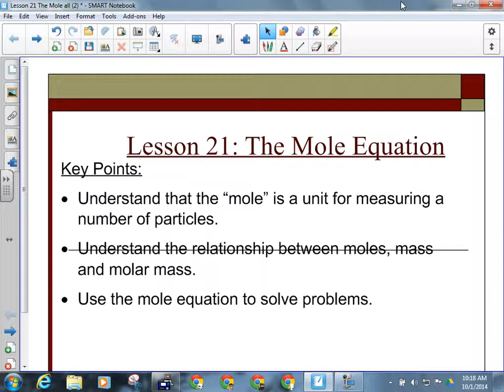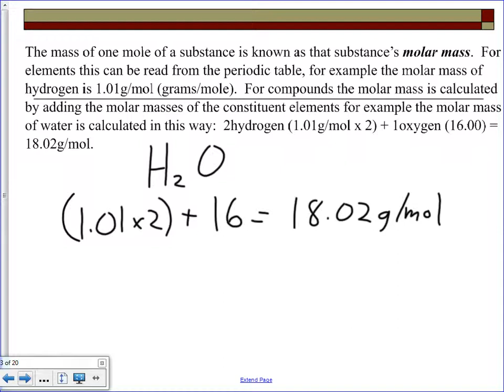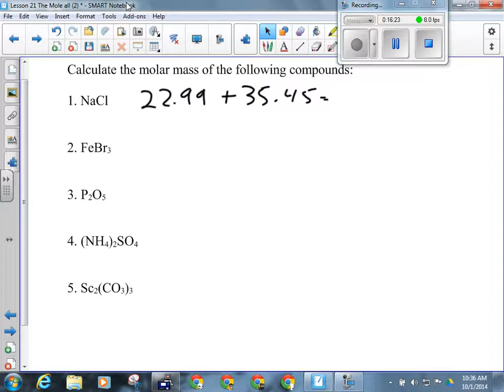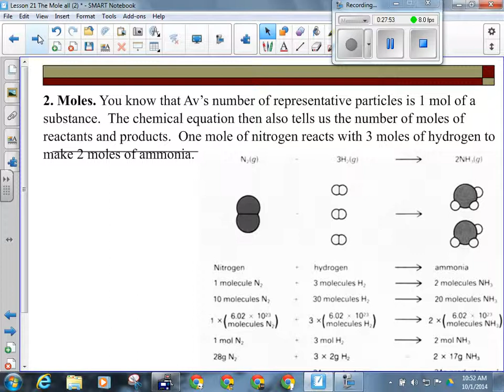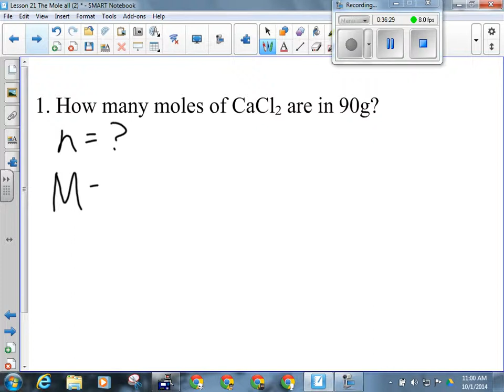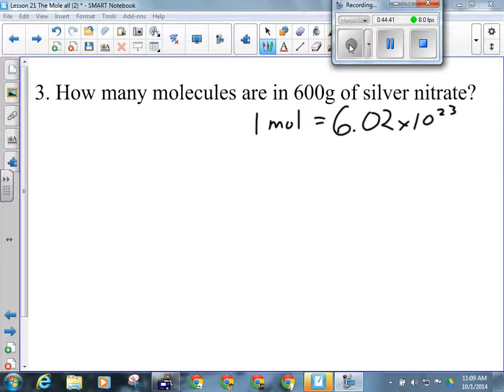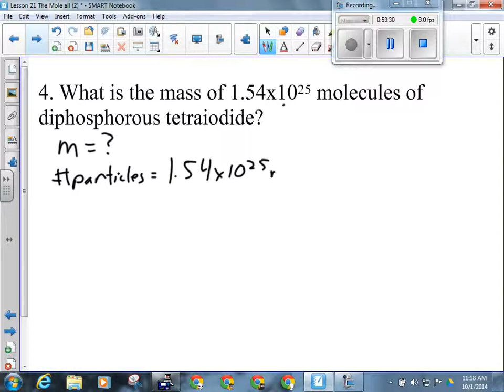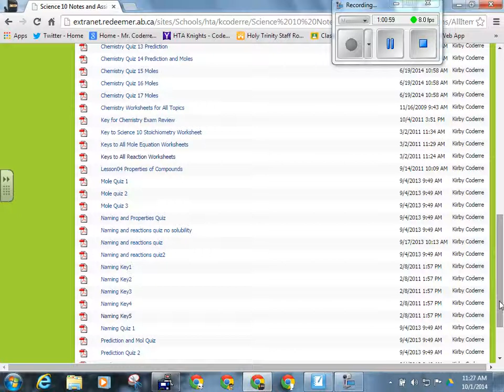Unit 1 Lesson 21 The Mole Equation Part 1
Unit 1 Lesson 21 The Mole Equation Part 1: Explanation of the mole and n=m/M